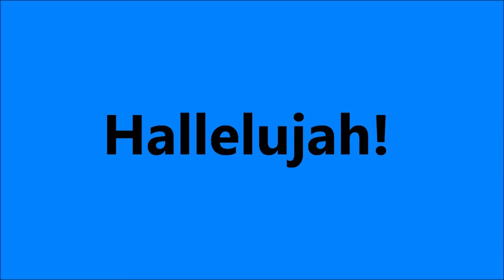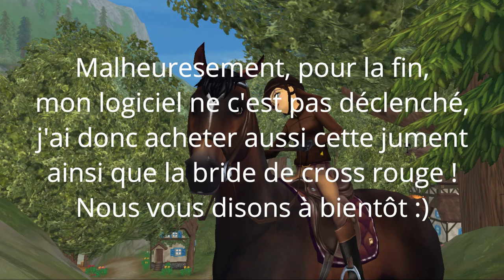Shopping désastreux ft Julie Queengarden - Star Stable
Hello !
Star Stable
Serveur : 3 français Lavender Field
Demande d'amis : refusé, sauf si je vous connais
Mes chevaux préférés du jeu uniquement sont, le connemara, le lusitanien, l'andalou, l'akhal télé et le trak.
Je joue depuis décembre 2018.
Logiciel(s) et accessoires
Miniature : Photoshop
Capture : Obs Studio
Montage : Filmora 9
Musiques : Toutes mes musiques viennent d'un site de partage libre de droit, le lien et le titre sera communiqué sous chaque vidéo
Micro/casque trouvé à la fnac
Webcam : Non